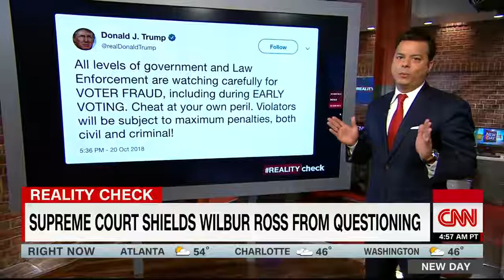Supreme Court blocks deposition of Wilbur Ross